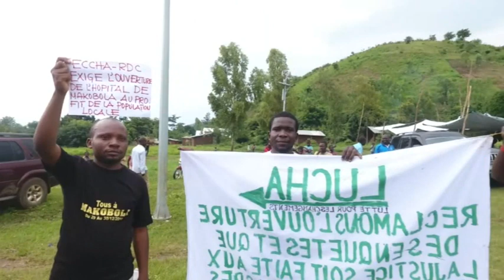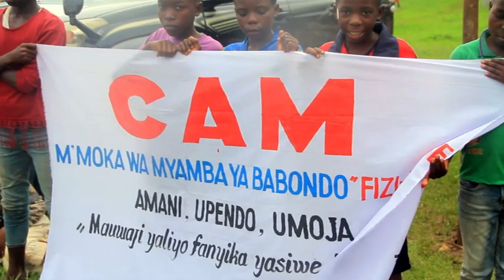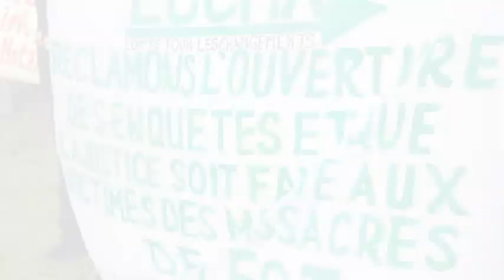MWALO 2019/ KUMBUKUMBU YA MASSACRE YA MAKOBOLA NA VITONGOJI TARIKI 30 DECEMBER 2019/ SEEMU YA KWANZA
SOTE TUKUMBUKE NDUGU JAMAA NA MARAFIKI WALIOPOTEZA MAISHA PA MAKOBOLA

SHUUDIYA HOTUBA MBALI MBALI ZA SIKU HILE YA KUMBUKUMBU,